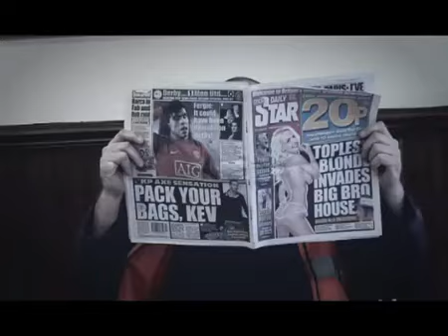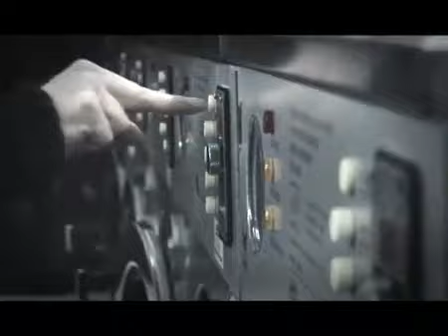Glenn Roast & Wife in Missing Andy's "Dole" music video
The whole song and video as created by my cousin Rob & his band "Missing Andy" from London UK
This was filmed in Braintree, Essex for the benefit of the public's enjoyment. I hope you like it.
If you want to hear more of their work, please
Thanks,
Glenn.